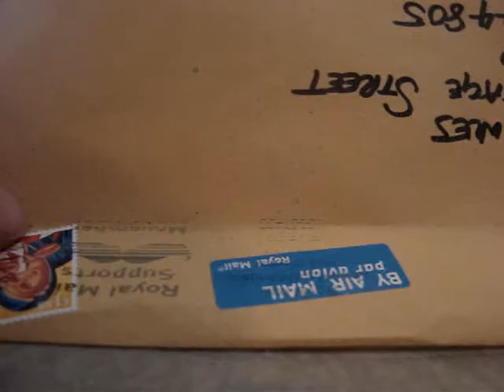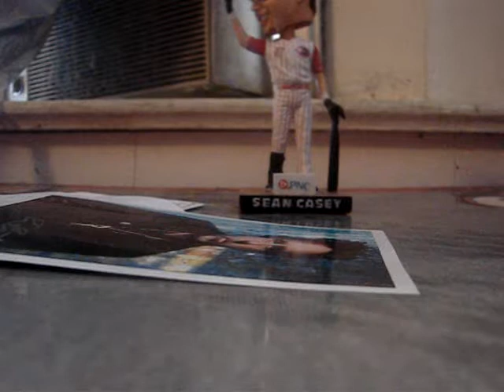2 Package "Nightmare Before Christmas" Mailday